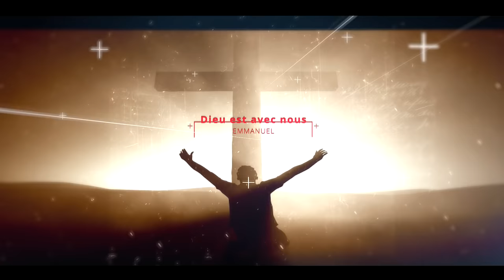Dieu de gloire je t'adore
EJCVIE Dieu de gloire je t'adore
Dieu de gloire,
Je t'adore,
Ton nom s'élève en majesté.
De mes lèvres,
Je célèbre
Ta victoire, ton règne,
Ton autorité.

Digne es-tu, Agneau de Dieu,
Tous les anges ensemble acclament
La puissance de ton nom.
L'univers entier proclame
La beauté de ton saint nom.